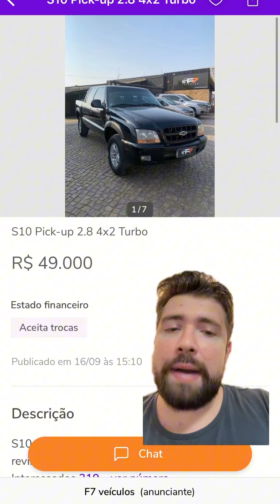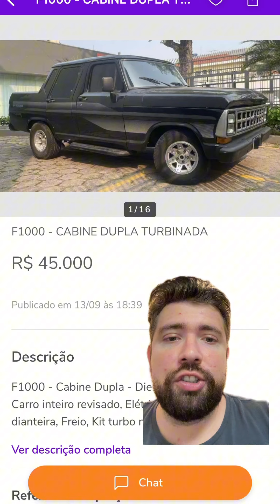3 picapes a diesel na faixa de 50 mil